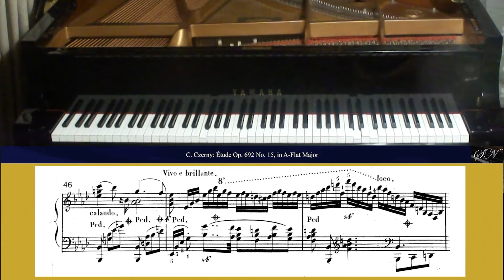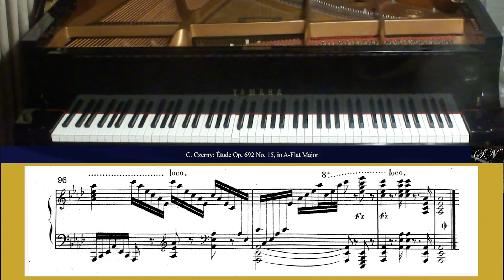Carl Czerny: Étude Op. 692 No.15 in A-Flat Major, Les espérances du jeune homme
From
24 Grandes Études Caractéristicques, for Piano:

Étude Op. 692 No.15 in A-Flat Major, Les espérances du jeune homme, Allegro fiero